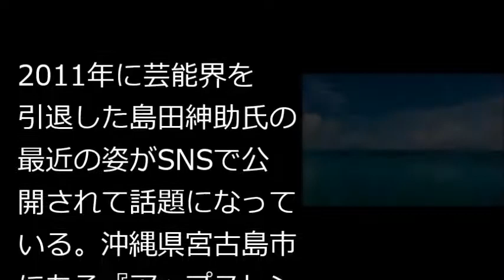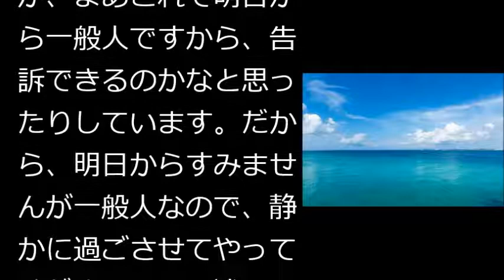島田紳助氏の近影がSNS公開される 沖縄県宮古島市にある『アップスレンタカー宮古島』のインスタグラムにネット騒然【エンタメニュース】